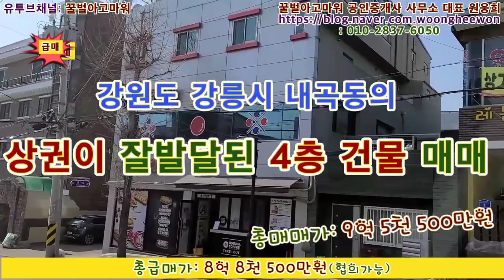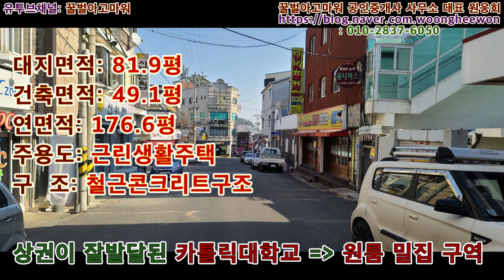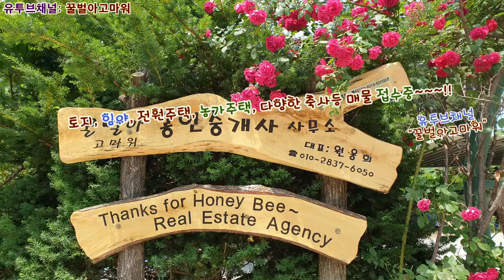(급매) 강릉시 관동대학교 2차선도로접 4층 상가건물 원룸 (협의가능)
꿀벌아고마워 공인중개사 사무소 유투브채널 (급매) 강릉시 관동대학교 2차선도로접 4층 상가건물 원룸 (협의가능)